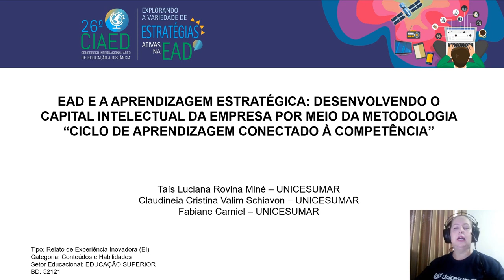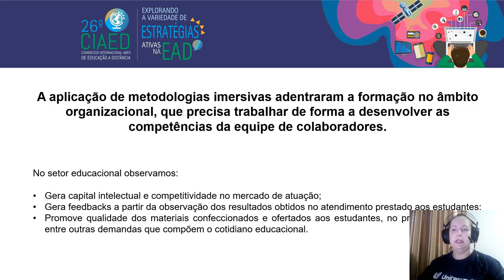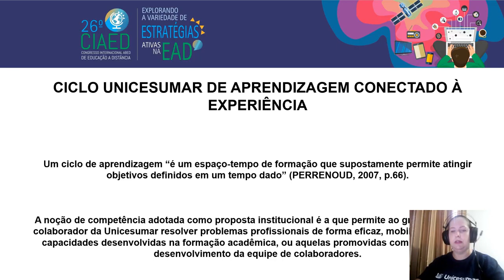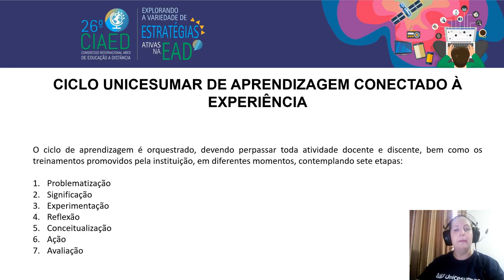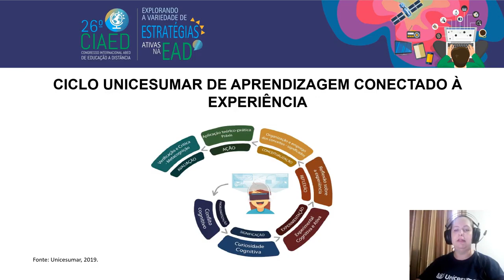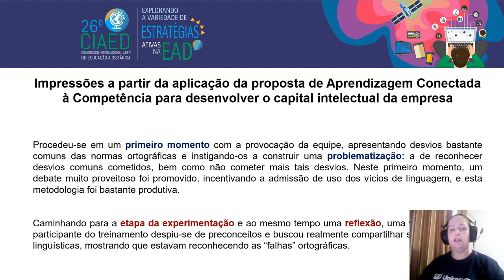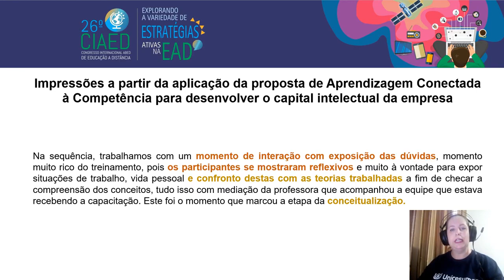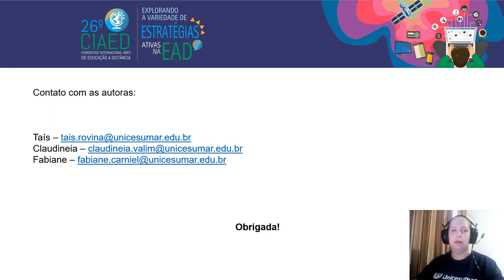EAD E A APRENDIZAGEM ESTRATÉGICA: DESENVOLVENDO O CAPITAL INTELECTUAL DA EMPRESA POR MEIO DA (...)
TC 52121 - Trabalho Científico aprovado para apresentação no 26º CIAED - Congresso Internacional ABED de Educação a Distância.
Tipo: Relato de Experiência Inovadora (EI)
Categoria: Conteúdos e Habilidades
Setor Educacional: EDUCAÇÃO SUPERIOR

EAD E A APRENDIZAGEM ESTRATÉGICA: DESENVOLVENDO O CAPITAL INTELECTUAL DA EMPRESA POR MEIO DA METODOLOGIA “CICLO DE APRENDIZAGEM CONECTADO À COMPETÊNCIA”

Resumo
A LITERATURA É VASTA QUANDO SE TRATA DE REGISTROS CIENTÍFICOS COM DEFINIÇÕES QUE TRABALHAM OS TEMAS APRENDIZAGEM E COMPETÊNCIAS, ASSIM, ESSE ESTUDO BUSCOU APRECIAR O USO DAS METODOLOGIAS IMERSIVAS, ATIVAS E/OU ÁGEIS COMO FORTES ALIADAS DA QUALIDADE EDUCACIONAL, AS QUAIS, PARA ALÉM DO ENSINO
PURAMENTE PRESENCIAL, CONTEMPLAM SUA APLICAÇÃO NO CONTEXTO DA MODALIDADE DE ENSINO A DISTÂNCIA (EAD). CONSCIENTE QUE A DISCUSSÃO DESSE TEMA NÃO SE ESGOTA NOS REGISTROS AQUI APRESENTADOS, ESSE ARTIGO ESTÁ DIRECIONADO A
DISCUTIR O CICLO DE APRENDIZAGEM ELABORADO POR UMA INSTITUIÇÃO DE ENSINO SUPERIOR, O QUAL EXTRAPOLOU O CONTEXTO DE SALA DE AULA E É APLICADO TAMBÉM NO CONTEXTO DA EDUCAÇÃO CORPORATIVA, BUSCANDO PROMOVER O DESENVOLVIMENTO PLENO DA EQUIPE COM RELAÇÃO ÀS COMPETÊNCIAS EXIGIDAS PARA O DESENVOLVIMENTO DO TRABALHO. ESSE CICLO DE APRENDIZAGEM SE APRESENTA VIA AÇÕES METODOLÓGICAS ADOTADAS PARA PROMOVER A APRENDIZAGEM CONECTADA A COMPETÊNCIAS, O QUE JÁ TEM SIDO APLICADO NOS CURSOS OFERTADOS PELA INSTITUIÇÃO, TRABALHANDO A FORMAÇÃO POR MEIO DE EXPERIÊNCIAS DIDÁTICOPEDAGÓGICAS QUE VISAM PROPORCIONAR AOS GRADUANDOS UMA EXPERIÊNCIA MUITO
PRÓXIMA DA ATUAÇÃO PROFISSIONAL, TRABALHANDO A PARTIR DE EXERCÍCIOS DE RESOLUÇÃO DE DESAFIOS, E PROBLEMAS MUITO PRÓXIMOS DA REALIDADE PROFISSIONAL, EM FORMA DE SITUAÇÃO PROBLEMA APRESENTADA PARA SER SOLUCIONADA. ASSIM, OBSERVOU-SE QUE AS METODOLOGIAS IMERSIVAS CONTRIBUEM TAMBÉM PARA A FORMAÇÃO CONTINUADA DENTRO DAS INSTITUIÇÕES ORGANIZACIONAIS, PROMOVENDO BENEFÍCIOS EM VIA DE MÃO DUPLA (EMPRESA E COLABORADOR) E QUE A EDUCAÇÃO A DISTÂNCIA SE FAZ PRESENTE NAS ESTRATÉGIAS ORGANIZACIONAIS, EM PLATAFORMAS DE TREINAMENTO E DESENVOLVIMENTO.